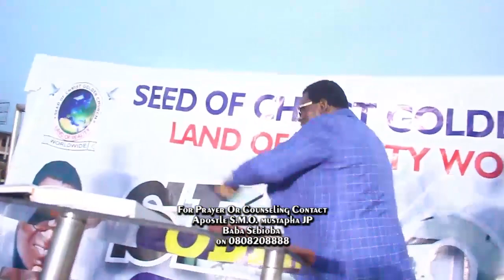Spirit of Destroyer Must Die